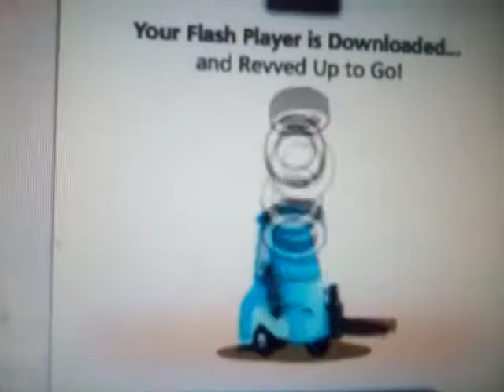Rare Guido Animation From Disney´s World of Cars Online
I liked this animation when i was young and im trying to get in this , so please show me a vid of the walktrough (Make sure you move the mouse to the characthers to listen to there motors and that is HD)